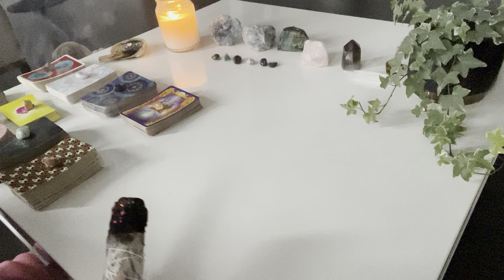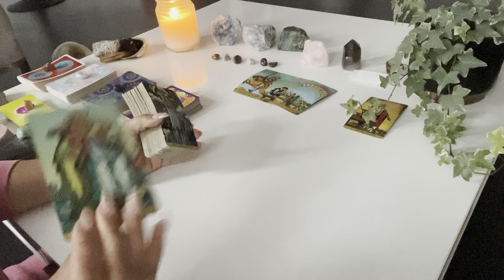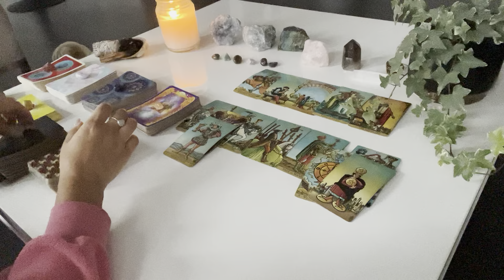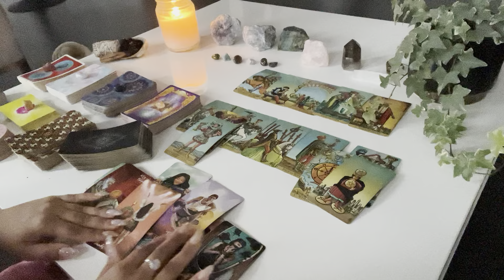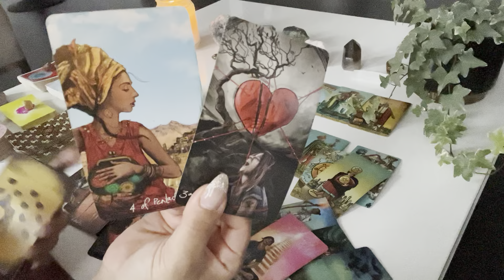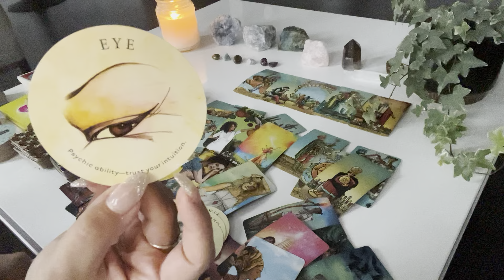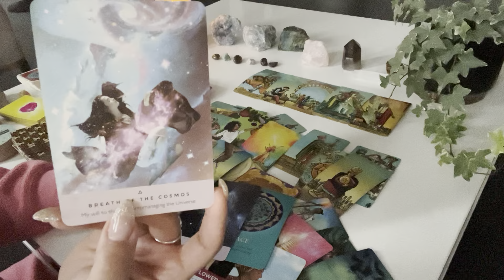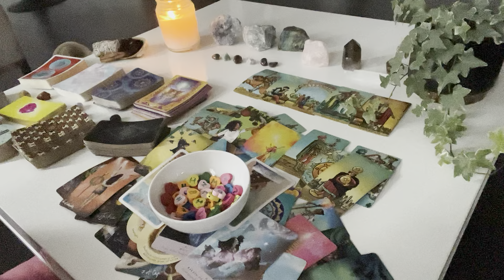Pisces love reading♓️The universe is bringing you a DEEPCONNECTION in divine timing…just know THIS♥️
💘hey pisces! did you know your thoughts create your reality? are you hoping to ✨manifest✨ your specific person or even your dream life? there are SO many ways you can do this... follow this link to see how!💘

💕you can also get 5 minutes ✨FREE✨ with a love psychic to answer all of your unanswered love questions💕

✨Moonology Oracle
✨Starseed Oracle

♥️ k